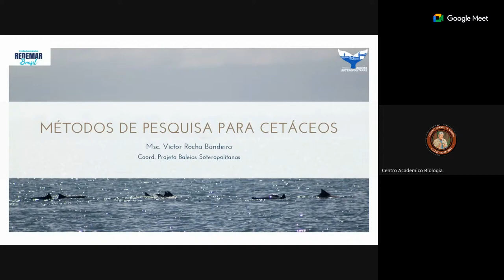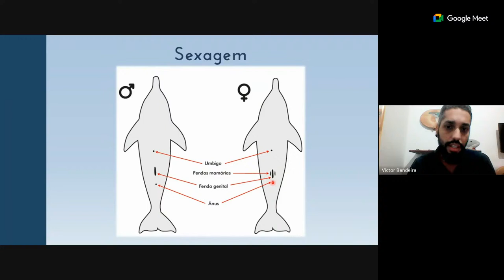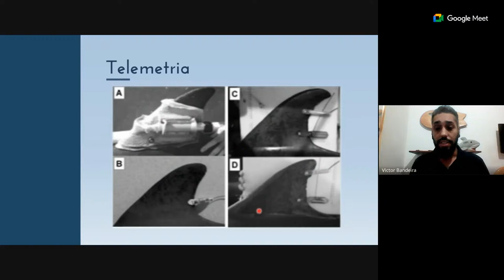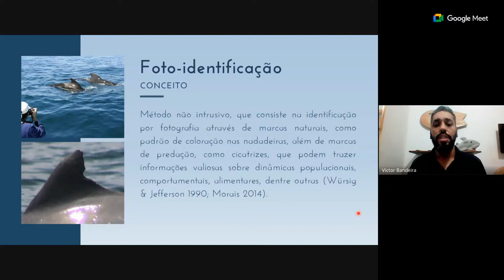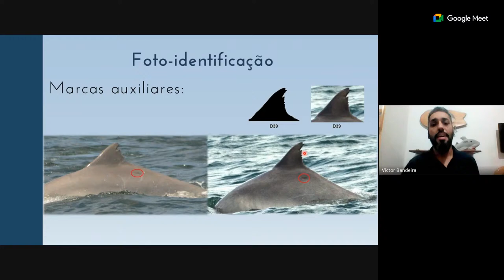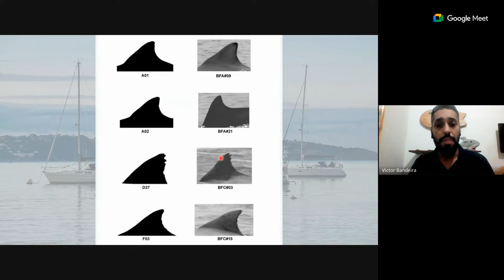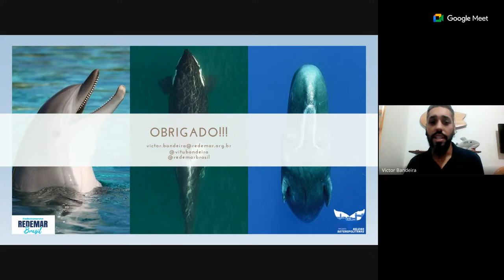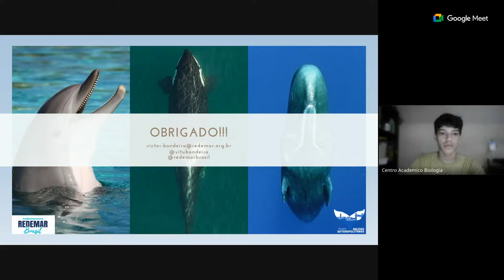PALESTRA: Métodos de Pesquisa com Cetáceos - I SIMPOZOO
Palestrante
Me. Victor Rocha Bandeira

Bacharel em Biologia pela Universidade Federal do Recôncavo da Bahia, Mestre em Ecologia e Biomonitoramento pela Universidade Federal da Bahia. Possui experiência com resgate de fauna terrestre e marinha, monitoramento de cetáceos, realiza palestras e minicursos sobre baleias e golfinhos, é consultor ambiental e desde 2021 coordena o Projeto Baleias Soteropolitanas, no qual trabalha na interface Turismo de Observação, Educação Ambiental e Pesquisa